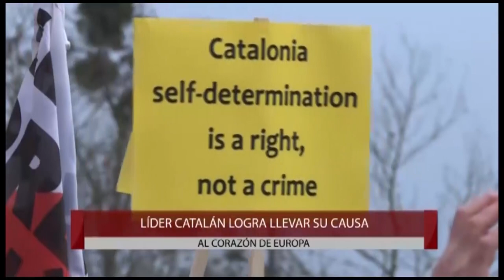MESA DE ANÁLISIS POLÍTICA | POLÍTICA ESPAÑA